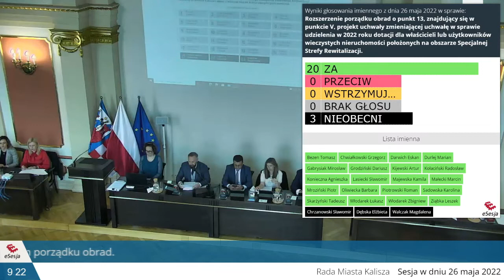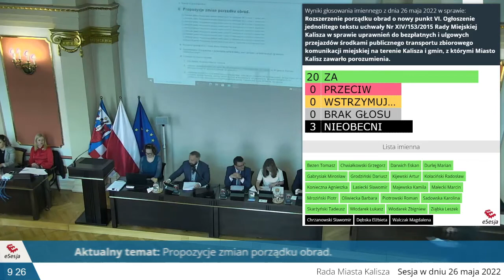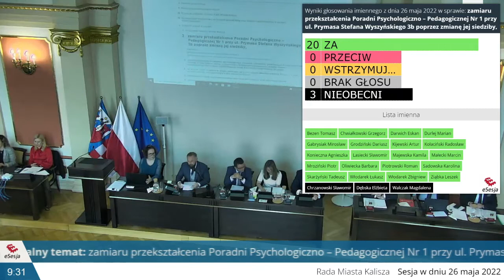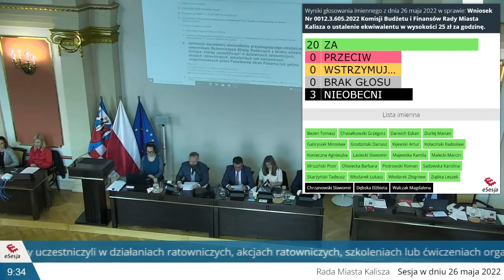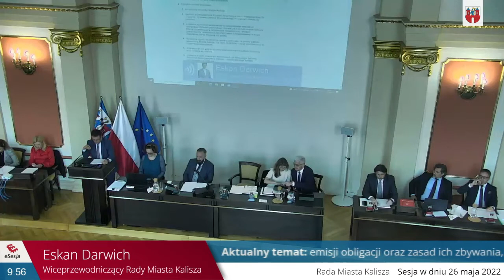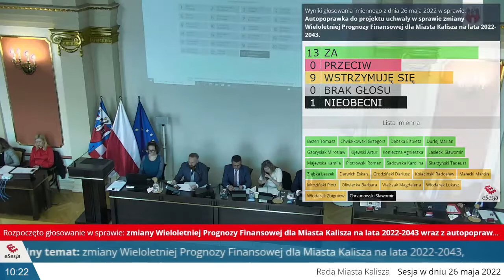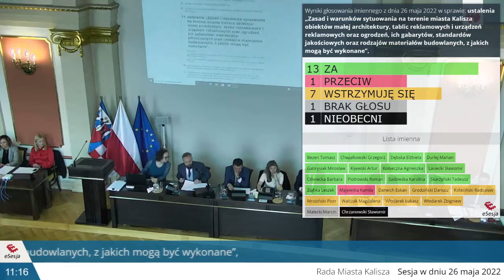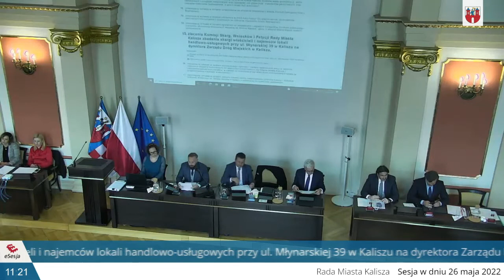LIII Sesja Rady Miasta Kalisza w dniu 26 maja 2022 roku o godz. 9.00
III. Przyjęcie protokołu LII Sesji Rady Miasta Kalisza.
V. Podjęcie uchwał w sprawie:
   1. przyznania Nagrody Miasta Kalisza,
   2. zamiaru przekształcenia Poradni Psychologiczno – Pedagogicznej Nr 1 przy ul. Prymasa Stefana Wyszyńskiego 3b poprzez zmianę jej siedziby,
   3. ustalenia wysokości ekwiwalentu przysługującego strażakom ratownikom Ochotniczych Straży Pożarnych z terenu miasta Kalisza, którzy uczestniczyli w działaniach ratowniczych, akcjach ratowniczych, szkoleniach lub ćwiczeniach organizowanych przez Państwową Straż Pożarną lub gminę,
   4. wyrażenia zgody na zawarcie umowy dzierżawy na grunty będące własnością Miasta Kalisza, na czas oznaczony i czas nieoznaczony w trybie
bezprzetargowym,
  5. zmieniającej uchwałę w sprawie powołania Kaliskiej Rady Seniorów oraz
nadania jej Statutu,
  6. ustalenia stawek dotacji przedmiotowych dla Miejskiego Zarządu Budynków Mieszkalnych w Kaliszu – samorządowego zakładu budżetowego na 2022 rok,
  7. trybu prac nad projektem uchwały budżetowej,
  8. emisji obligacji oraz zasad ich zbywania, nabywania i wykupu,
  9. zmiany uchwały budżetowej na 2022 rok,
10. zmiany Wieloletniej Prognozy Finansowej dla Miasta Kalisza na lata 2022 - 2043.

VI. Odpowiedzi na interpelacje.
VII. Interpelacje.
VIII. Zapytania radnych.
IX. Wolne wnioski, oświadczenia i informacje.
X. Punkt obywatelski.
XI. Zamknięcie obrad.